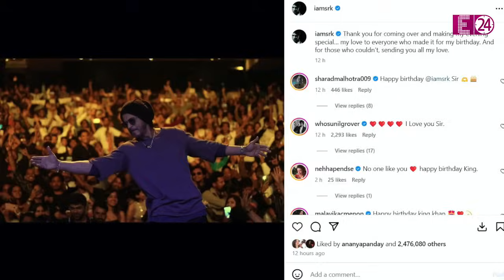Shahrukh Khan की प्रॉपर्टी का कैसे होगा बंटवारा? Aryan-Suhana-Abram में किसे मिलेगा कितना हिस्सा?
शाहरुख़ खान करेंगे अपनी प्रॉपर्टी का बंटवारा? 7300 करोड़ की सम्पत्ति में किसे मिलेगा कितना हिस्सा? आर्यन-सुहाना-अबराम में लड़ाई नहीं कराना चाहते हैं बादशाह...तो, तीनों बच्चों के बारे में किंग खान ने कही है ये बड़ी बात..।बॉलीवुड के 'पठान' उर्फ़ 'जवान' उर्फ़ सबके दिलों में राज करने वाले सुपरस्टार शाहरुख़ खान ने बीते दिन, 2 नवंबर को ही अपना 59वां जन्मदिन मनाया है। 'मन्नत' में केक काटने से लेकर बर्थडे पर इवेंट होस्ट कर फैन्स से मीट-ग्रीट कर किंग खान ने अपने दिन को सेलिब्रेट किया..।

shahrukh khan

shahrukh khan birthday

shahrukh khan birthday 2024

shahrukh khan birthday event

shahrukh khan property

shahrukh khan networth

shahrukh khan dubai

shahrukh khan networth in rupees

shahrukh khan kids

shahrukh khan lifestyle